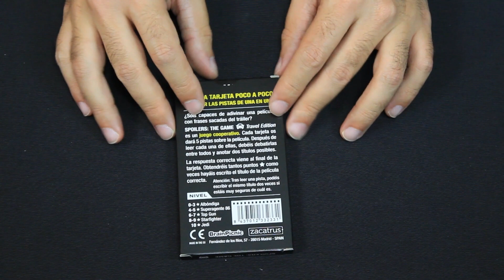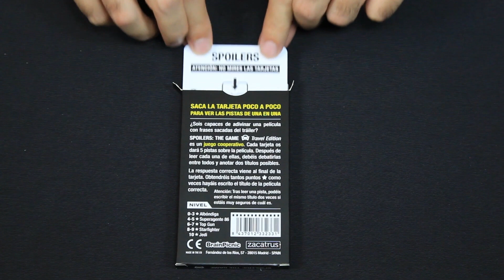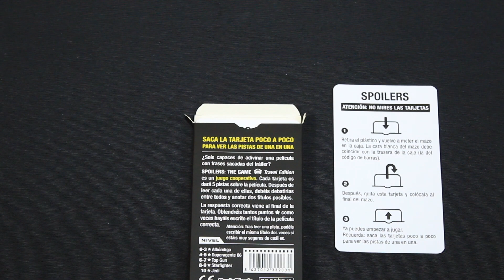Conociendo Spoilers: Travel Edition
Reseña de Spoliers: Travel Edition. ¿Quieres saber cómo se juega? Te lo contamos...

Ya tenemos aquí la nueva Travel Edition del mítico Spoilers.